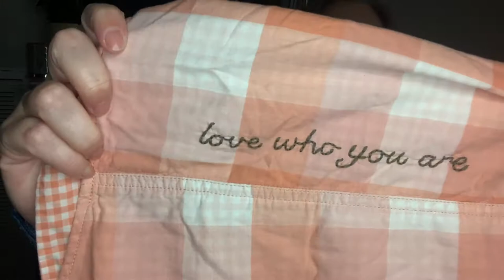Goodwill Dollar Day Haul to Resell Online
I scored some great bread and butter brands and a few brands I've never found before!